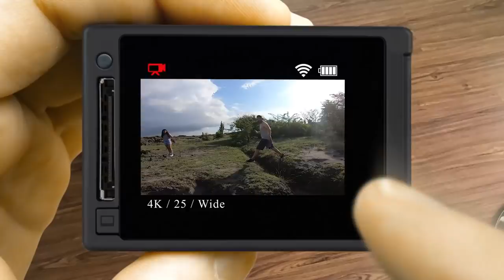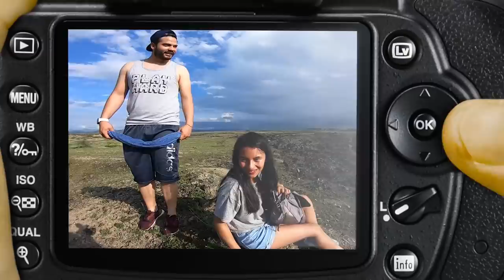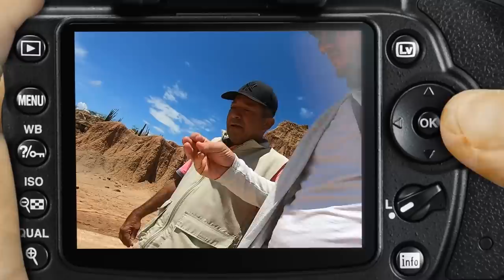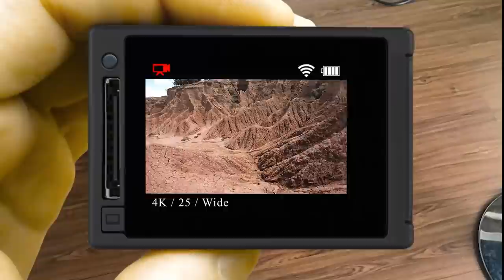👽 PERDIDOS EN EL DESIERTO Y ESTO PASÓ! 🚗 ☀️| VLOGS DEMENTES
Hola y bienvenidos a un nuevo  video de Vlogs Dementes!

En este vlog les mostraremos la segunda parte de nuestra visita a uno de los lugares más hermosos que tiene la geografía colombiana! El desierto de la Tatacoa! Recorrimos las dunas y escuchamos las historias de Aliens en el desierto.

¿Dónde les gustaría que viajara para un próximo vlog?